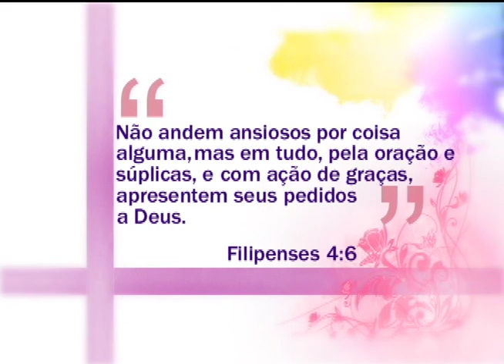Espaço Feminino - Mulheres Superpoderosas - (bloco 2 de 4) 23-05-2014